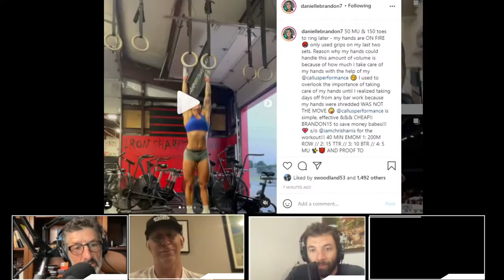Matt O'Keefe talks about if he regrets not signing with Danielle Brandon